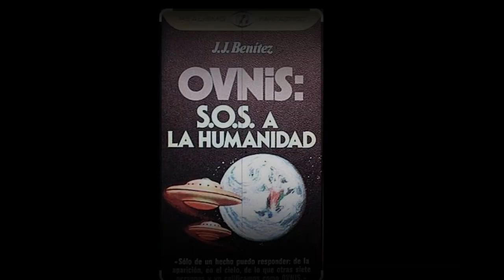CABALLO DE TROYA LOS MISTERIOS DE JJ BENITEZ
LOS SECRETOS DEL INVESTIGADOR JJ BENITEZ
Únete a este canal para acceder a sus beneficios: